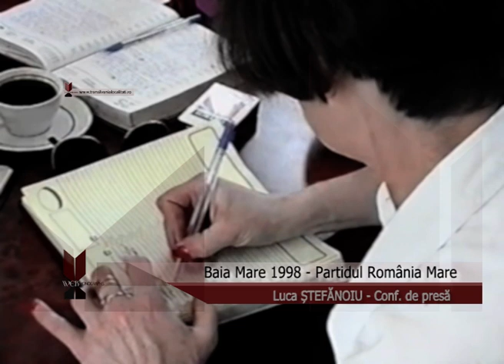BAIA MARE (1998) - PRM - Luca Ștefănoiu - Conf. de presă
IMAGINI DIN ALTE VREMURI